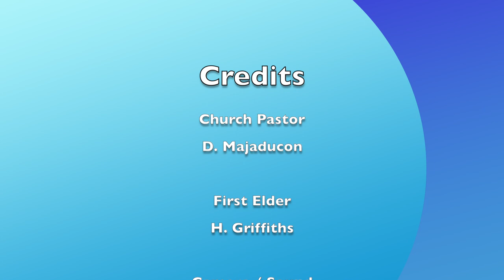Bilston SDA Church: New Pastor - Dan Majaducon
On the 2nd of January 2021, the Bilston Church family was introduced to a new pastor - Pastor Dan Majaducon. This is an edited version of that introduction made by Pastor Hush.